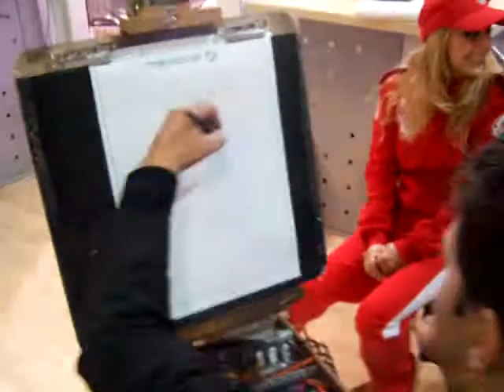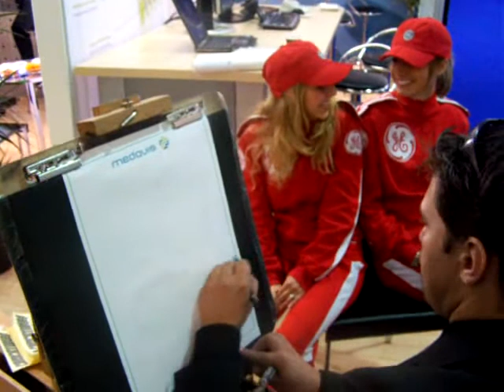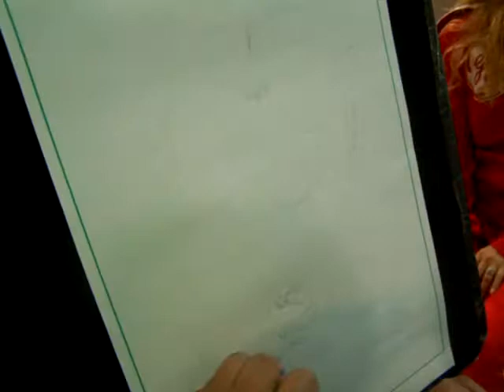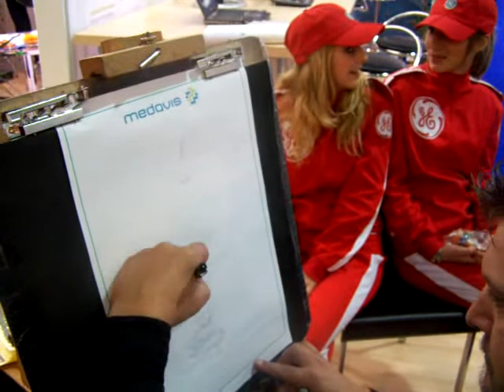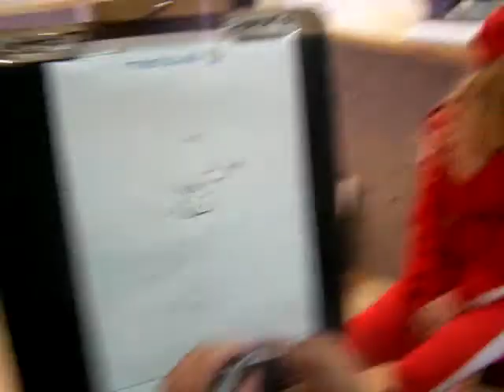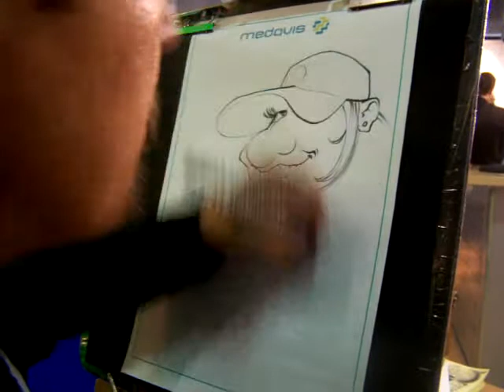Caricature artist Nelson Santos part 1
Caricature artist Nelson Santos performs a double live full colour caricature at medical congress in Berlin, Germany.